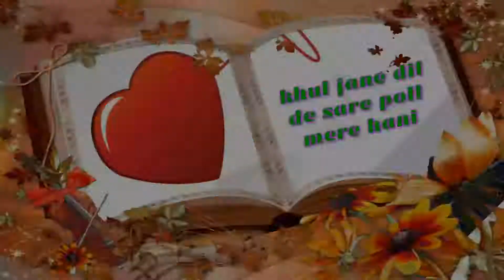New punjabi status video|sajan